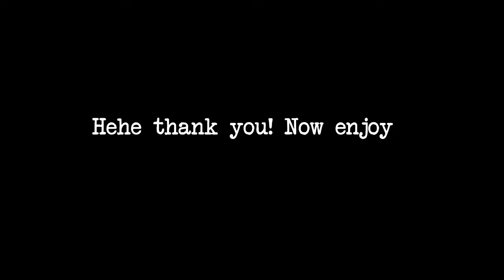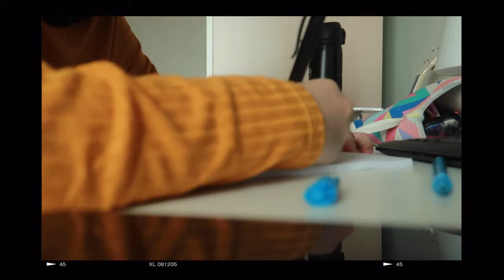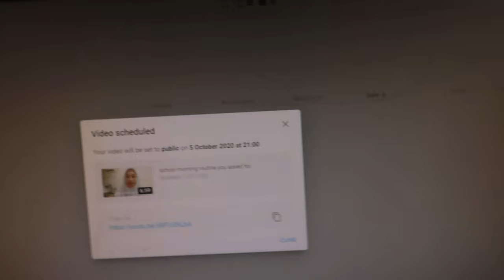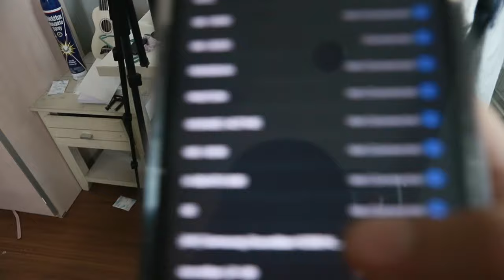BREAKFAST BERSAMA AIREEN! (TYC shoot, editing, busy work day)